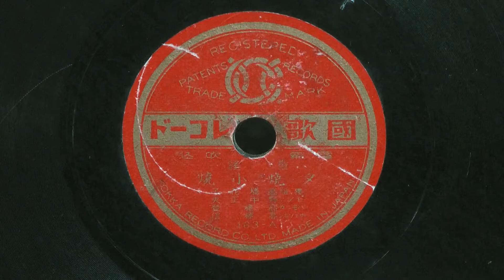夕焼小焼(高橋花子)80rpm 6吋(15㌢)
昭和05年以降　KOKKA RECORD 童謡
獨　唱：高橋花子
ピアノ：野中正夫
ﾊｰﾓﾆｶ ：高橋 登
ｻｷｿﾌｫﾝ：高橋 信
163-A